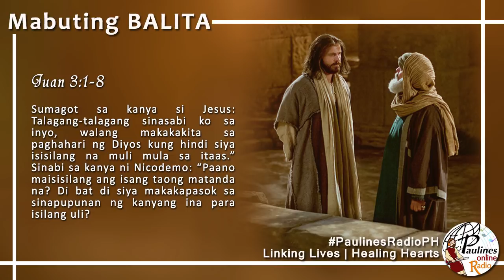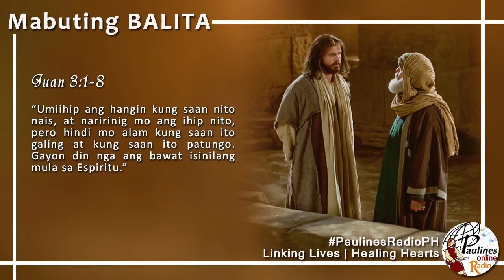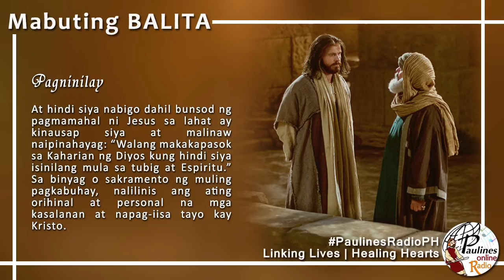MABUTING BALITA | ABRIL 29, 2019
Abril 29, 2019 - Lunes sa Ikalawang Linggo ng Pasko ng Pagkabuhay